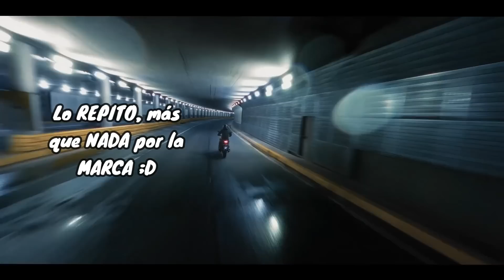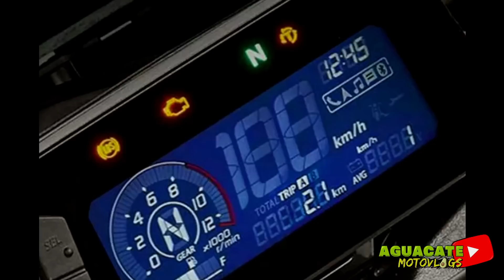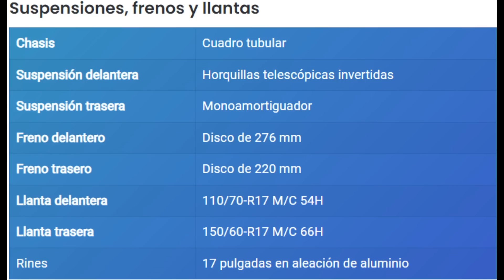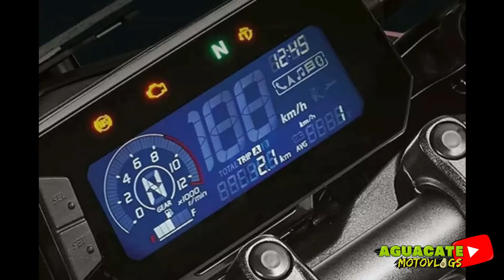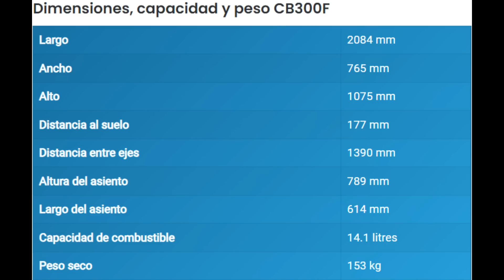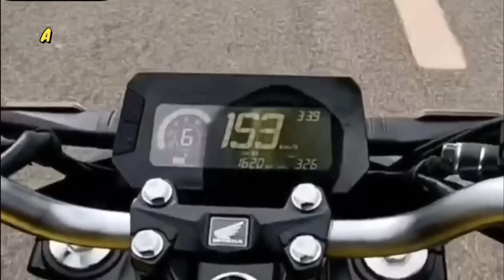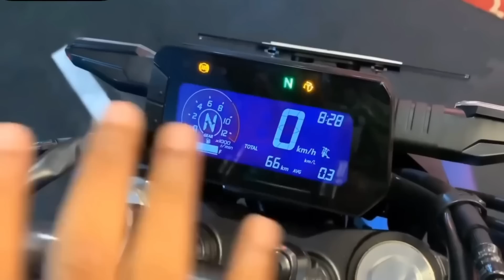¡Al fin LLEGÓ!🤩🔥, HONDA CB300F TWISTER 2024😨💯 | Aguacate Motovlogs🥑